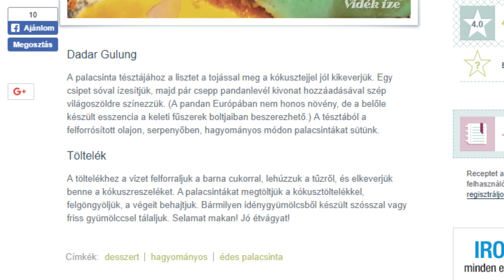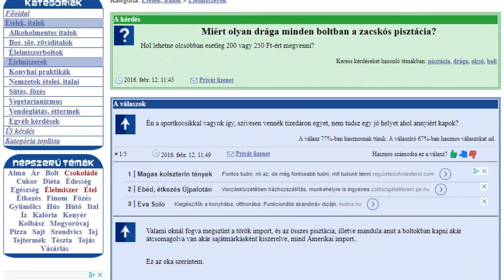Ázsia ízei kihívás #8 Dadar Gulung - Indonéz zöldpalacsinta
Az ázsiai kajakihívás ismét egy desszerthez ért és szerintem ezúttal olyan dolog került elénk, melyet átlagos magyar ember jó eséllyel sosem eszik, hacsak nem nagyon keresi! A Dadar Gulung egy indonéz zöld palacsinta és amiatt zöld, mert egy speckó levéllel színezik meg (és nem azért, mert romlott :D Legalábbis reméljük). Fura, hogy ez a palacsinta csokiöntetes, viszont az eredeti Dadar Gulung nem csokis belül. Az eredeti speckó levelet se szerezte be a kajás cég, így hát pisztáciával színezték meg a palit. Érdekes választás!

Dadar Gulung - Indonéz zöldpalacsinta kókuszos krémmel töltve, banánöntettel tálalva
Összetevők: kókusztej (kókusz, víz) (20%), búzaliszt (17%), tej (12%), banán (11%), cukor, barnacukor, vaníliaízű puding (kukoricakeményítő, étkezési só, színezék:béta-karotin, riboflavin, aroma), pisztácia, kókuszreszelék, kukoricakeményítő, olajspray (növényi olaj (növényi eredet:repcemag), emulgeálószer:szójalecitin), vanillincukor (cukor, vanillinkristály), citromlé (citromlé, étkezési sav:citromsav, tartósítószer:kálium-szorbát), étkezési só, aromák

Allergének: Glutén, Szója, Diófélék, Tej

Számított tápérték adatok 100 g termékben:
Energia: 195,2 kcal / 820,5 kJ; Zsír: 7,2 g, amelyből telített zsírsavak: 5,1 g;
Szénhidrát: 29,3 g, amelyből cukrok: 11,6 g; Fehérje: 3,0 g; Só: 0,4 g.
Számított tápérték adatok 1 adagban:
Energia: 478,3 kcal / 2010,2 kJ; Zsír: 17,7 g, amelyből telített zsírsavak: 12,4 g;
Szénhidrát: 71,9 g, amelyből cukrok: 28,5 g; Fehérje: 7,4 g; Só: 1,0 g.

Nettó tömeg: 200 gramm